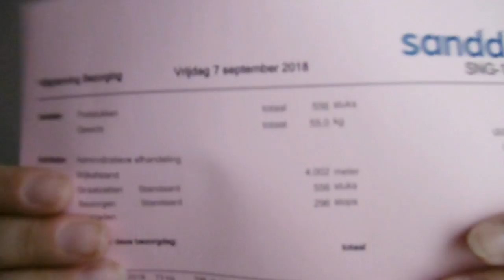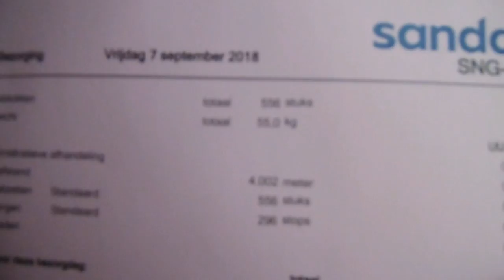Veel post en leuk nieuws #293